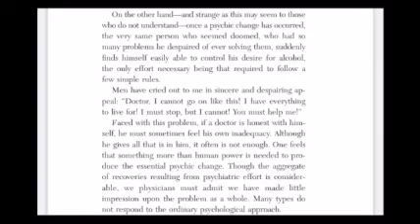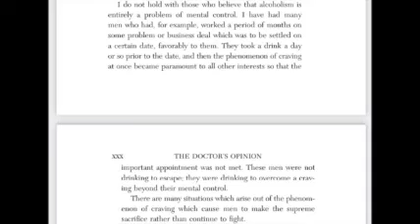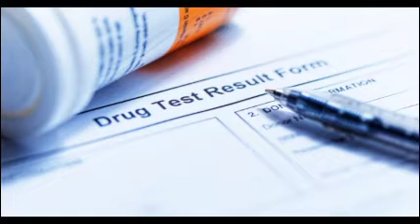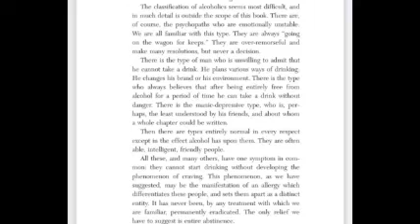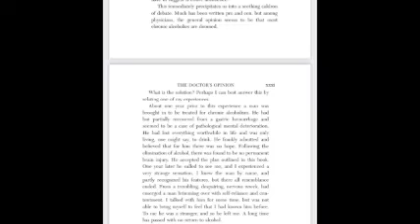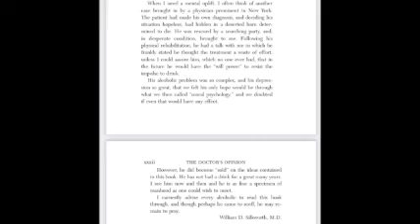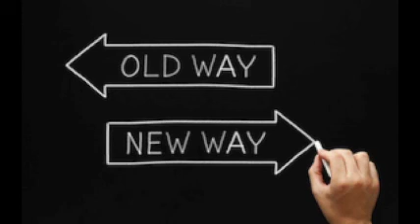AA Virtual Sponsorship Series: #2 The Doctor’s Opinion (part 2 of 2) an AA Big Book Study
An exhaustive big book study that goes through the chapters paragraph by paragraph followed by a discussion on the text. Meant for the newcomer or the old timer looking for a new perspective alike!

The second addition the the AA virtual sponsorship series big book study.The second half of The doctors opinion , a section of the Alcoholics Anonymous big book. The virtual sponsorship series is an exhaustive big book study that breaks down the big book of AA chapter by chapter, just like a sponsor would in Alcoholics Anonymous. The discussion includes AA topics such as faith, spirituality, 12 steps, recovery, alcoholism, life in Alcoholics Anonymous, big book, and spiritual awakening.

For more content including aa topic, recovery, spirituality, psychology, 12 steps, big book study, and literature discussion check out anchor.fm/robert-woll

Check out Spotify for more AA speaker vids, big book study, spirituality, 12 step work and study, and info on alcoholism and addiction at: